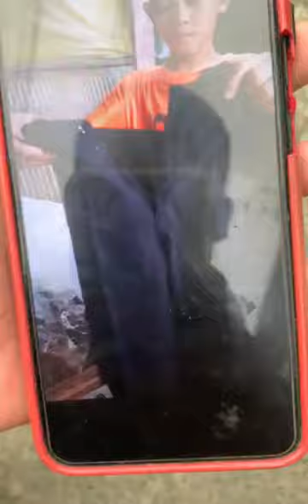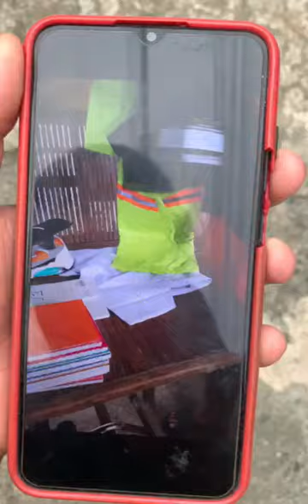BAGONG UNIFORM, AT GAMIT SA SCHOOL PARA SA SCHOLAR NA SI KEIL JOHN MASIPAG PUMASOK KAHIT WALANG BAON